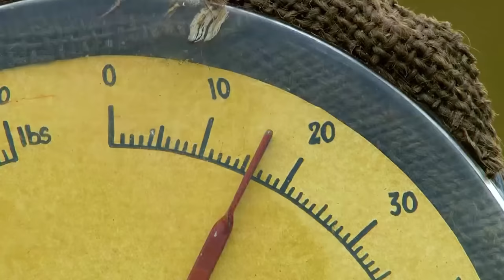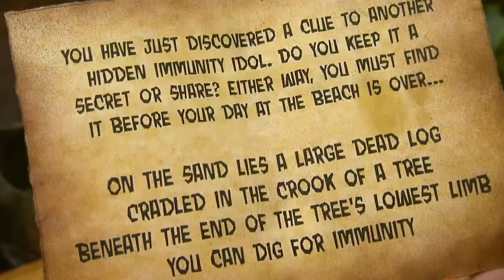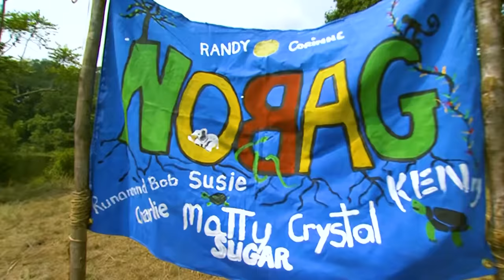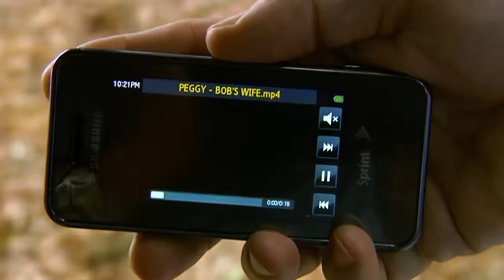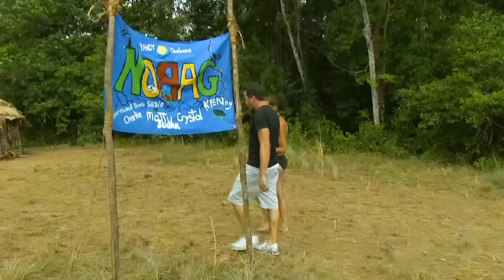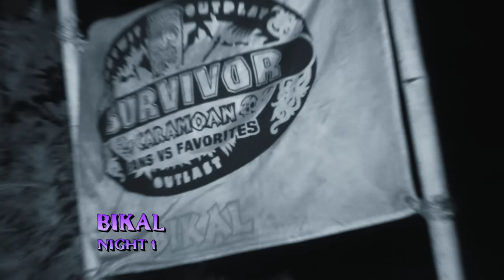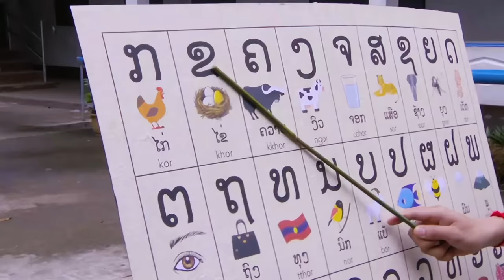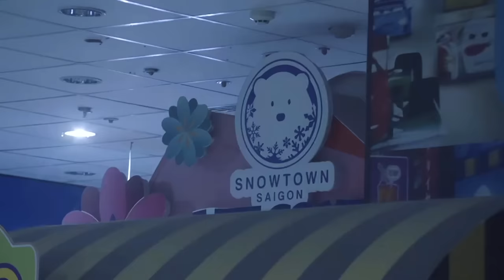The Rise, Fall, and Destruction of Corinne Kaplan - Survivor: Gabon/Caramoan/The Amazing Race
Notorious Survivor villain, Corinne Kaplan, has a story that begins with treachery, expands into being called too nice, only for her to reverse and go full villain yet again. It can only be Corinne Kaplan.

00:00 - Survivor: Gabon
31:38 - Survivor: Caramoan
54:18 - The Amazing Race 31